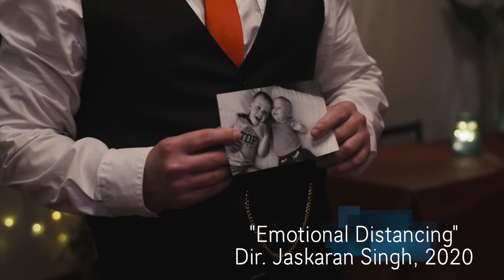Duncan McLellan Demo Reel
My current Demo Reel